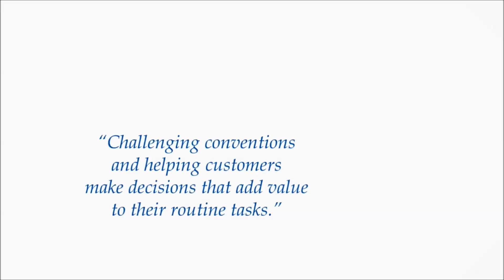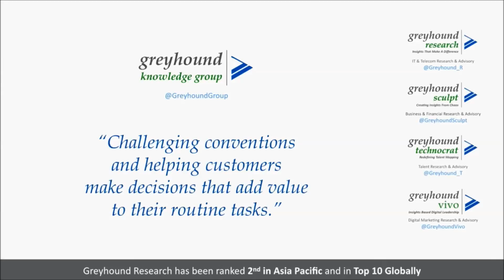Teaser 3: Greyhound Research ONTrigger with Vineet Durani, Director, Windows at Microsoft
Catch Vineet Durani, Director - Windows Business Group at Microsoft in an exclusive conversation with Sanchit Vir Gogia, Chief Analyst & Group CEO, Greyhound Research.
The knowledge Series will be available on our YouTube Channel on Wednesday, July 29, 2015 at 11 AM.

This video is brought to you Greyhound Studios, a Greyhound Research Initiative. Please note, Greyhound Research holds complete editorial control of the contents of this video and there has been no influence from any party whatsoever on the content quality and production process. All content shared herein is the copyright of Greyhound Research and you may share this Greyhound TV video using the options made available. Please don’t download this video (complete or parts) and distribute over the web and emails.